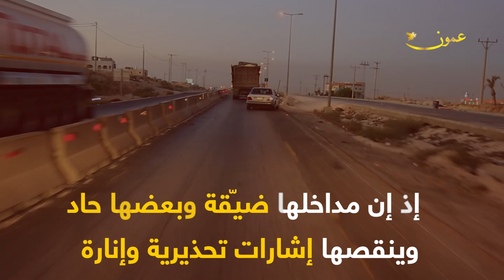تحويلات الصحراوي...إلى متى؟